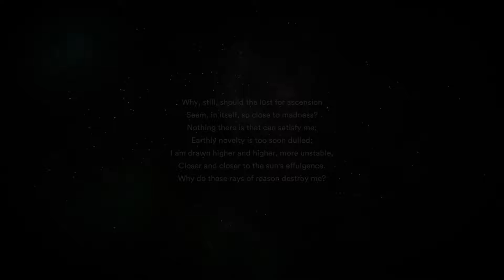Starsand - Gameplay Season 1 - Part 2 We Found Metal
We Found Metal